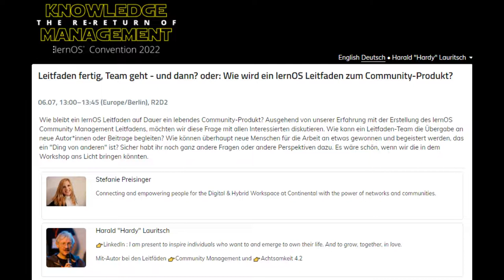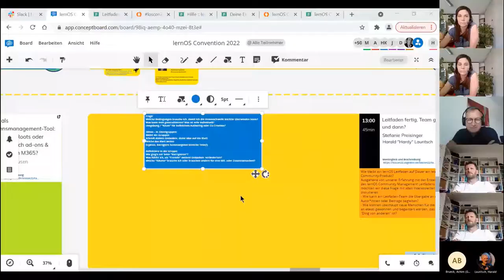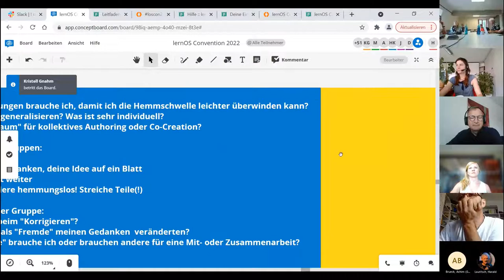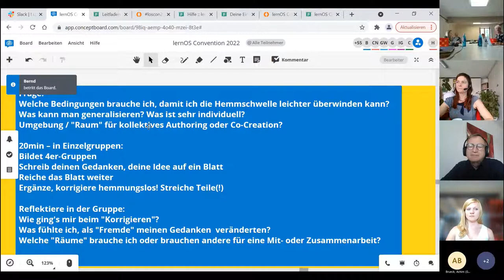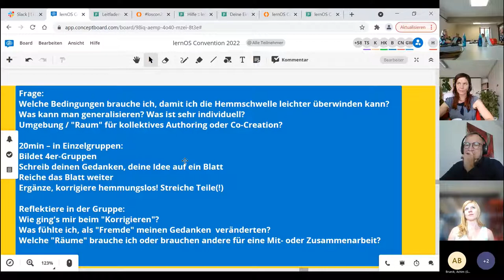Leitfaden fertig, Team geht - und dann? (loscon22)